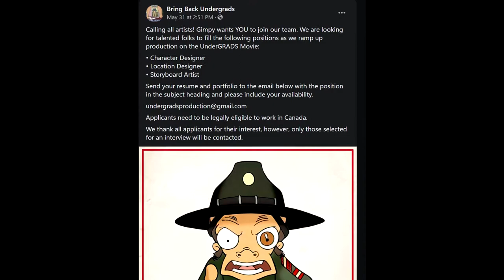Undergrads Movie - Calling All Artists!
Calling all artists! If you want to work on the Undergrads Revival movie, check out the link below to see the post or send your information to the following email for the positions that have been posted by the show's creator Pete Williams!

Calling all artists! Gimpy wants YOU to join our team. We are looking for talented folks to fill the following positions as we ramp up production on the UnderGRADS Movie:
• Character Designer
• Location Designer
• Storyboard Artist
Send your resume and portfolio to the email below with the position in the subject heading and please include your availability.
Applicants need to be legally eligible to work in Canada.
We thank all applicants for their interest, however, only those selected for an interview will be contacted.